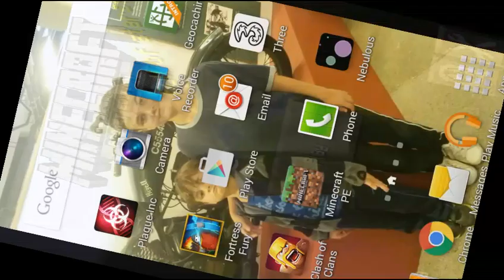Minecraft PE Day 3 - Boom Goes The Creeper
I finished my second room... and then die.